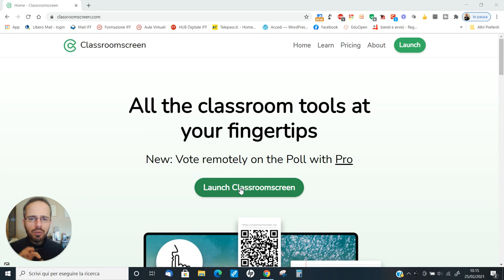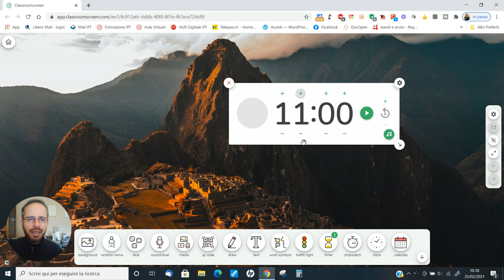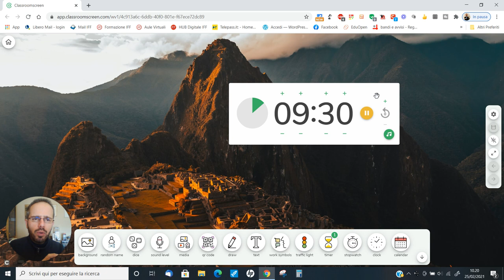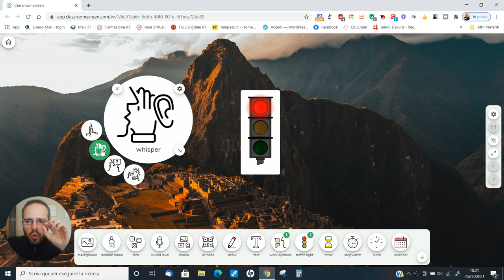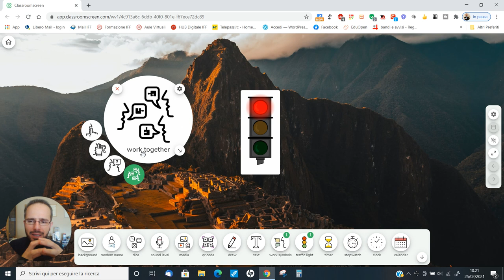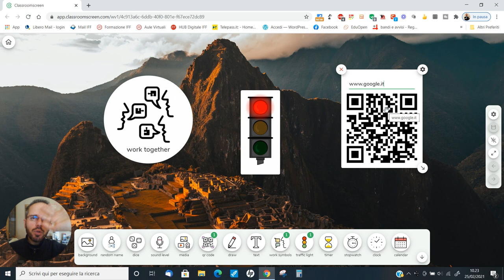Andrea Cartotto - L'assistente perfetto per la lim o per coinvolgere in dad: Classroom Screen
Ricordo quando, anni fa, mostrai questa risorsa ai miei corsi di formazione ai colleghi sulla didattica digitale: Classroom Screen li aveva entusiasmati già allora e, nel 2021, si presenta arricchito di funzioni e ideale per coinvolgere gli alunni della Scuola dell'Infanzia e della Scuola Primaria (aggiungo anche le Classi Prime della Secondaria di I Grado) sia utilizzando la lim, in presenza, che in dad tramite le consuete modalità di presentazione schermo. In un'unica applicazione web, gli strumenti rapidi di lavoro che servono per coinvolgere, per dare feedback, per disegnare, creare qr code e...molto altro! Ve li racconto, passo passo e con un linguaggio semplice e diretto, qui! Come sempre, graditi/e feedbacks e condivisioni!